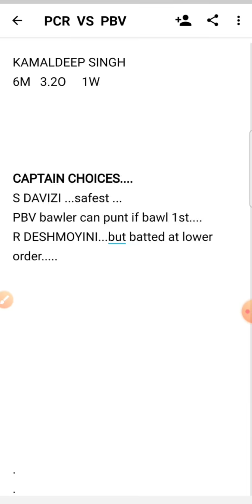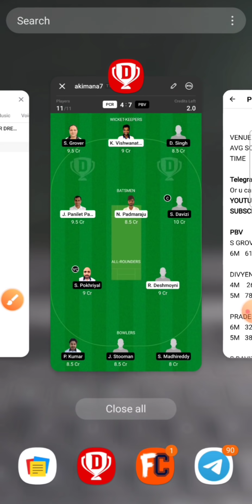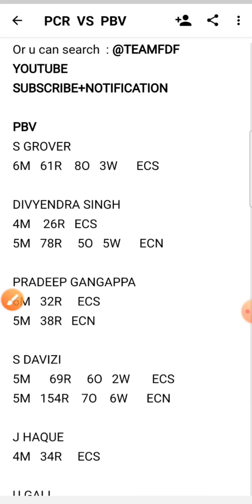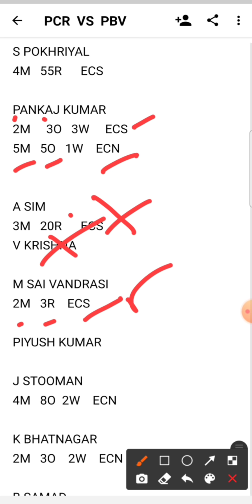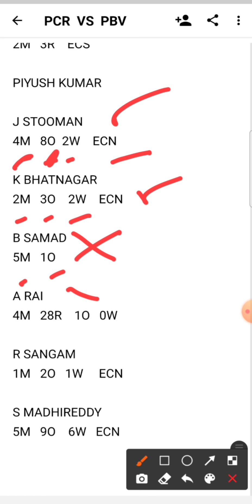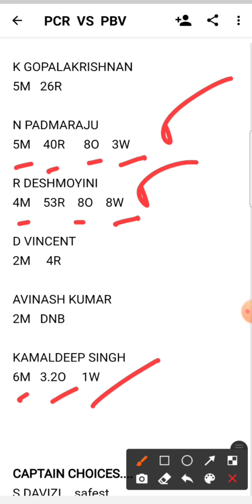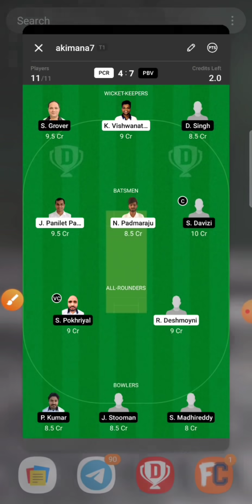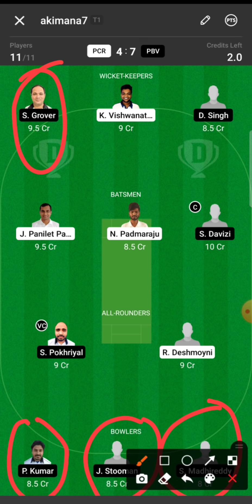PCR VS PBV DREAM11 TEAM | PCR VS PBV PRAGUE T10 DREAM11 TEAM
Pcr vs pbv
pcr vs pbv